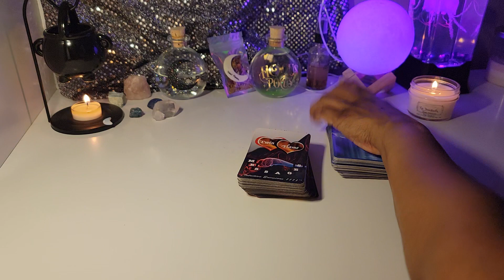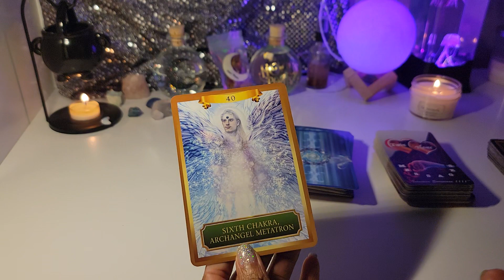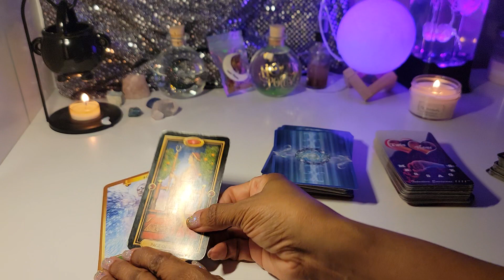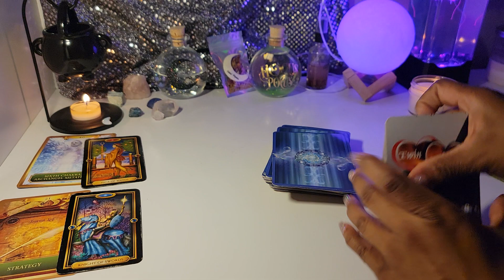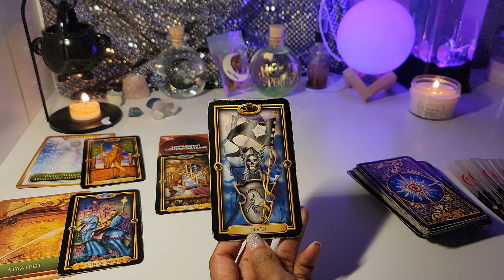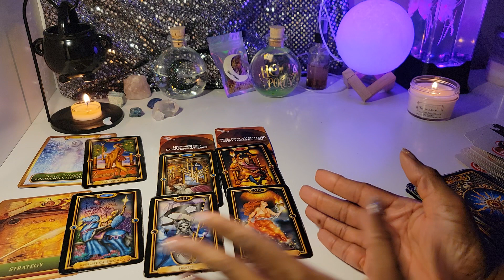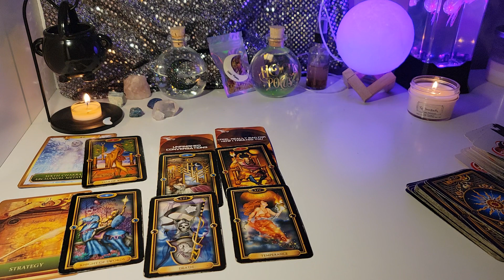DM HAS A PLAN TO TRY AND MAKE IT UP TO DF! The Daily Telepa~TEA! Twin Flames 🔥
OR
1. Situations
2. Twin Flame Messages
3. Mystery House
4. Cupid's Desires
5. Cupid's Desires Love Messages
6. His Situations - Messages From The Divine Masculine
7. Her Situations - Messages From The Divine Feminine
8. More SITUATIONS Oracle
9. CORDS Oracle

Mailing address:
Choyce Enterprises LLC
8020 S. Rainbow Blvd.  Ste. 100-179

Gilded Tarot